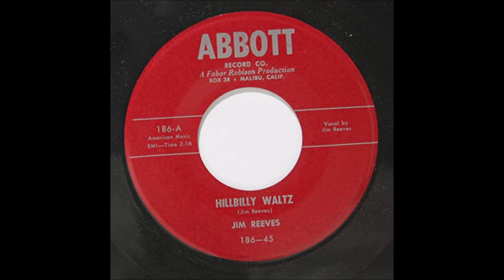Jim Reeves - Hillbilly Waltz (1954).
Issued on Abbott 186 A (1956).
Alternate - unissued - released on CD Box Set (1994)

Recorded 9 February 1954 - [18:30 - 22:30] - Western Recorders, 6000 Sunset Boulevard,Hollywood,CA -
Jim Reeves [gt/vcl solo], Roy Lanham [gt], Gene Mombeck [rh gt],
Dusty Rhodes [bass],  Speedy West [steel gt], Marion Adams [drums],
Harold Hensley [fiddle], Lionel Taylor [piano].